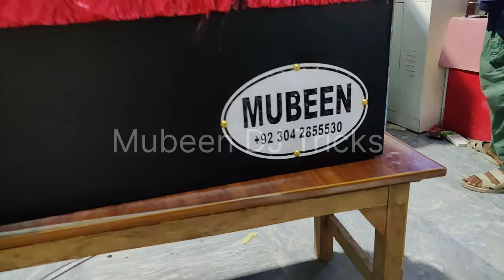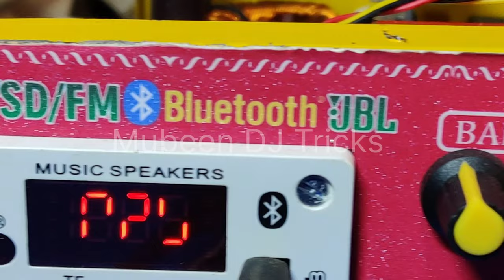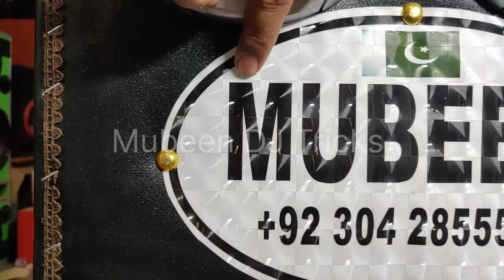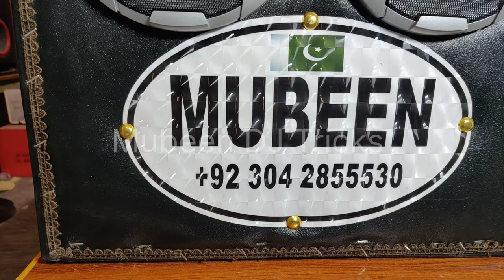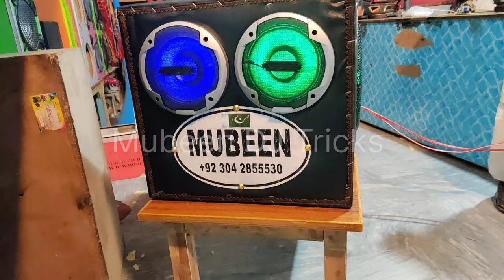sidhu moose wala tractor music system /Lakhu Electronics/ copy to Mubeen DJ Pakistan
sidhu muse wala  tractor music system /Lakhu Electronics/ copy to Mubeen DJ Pakistan